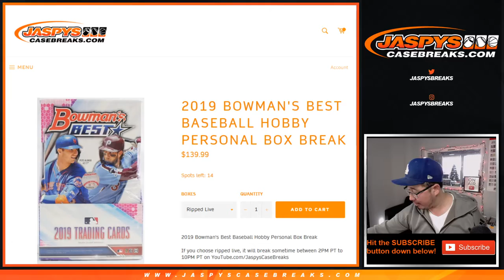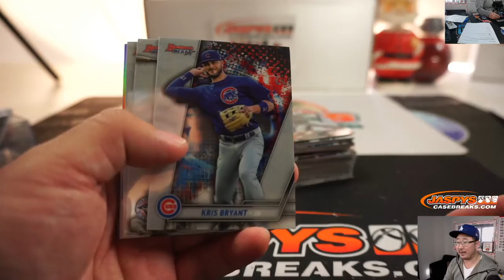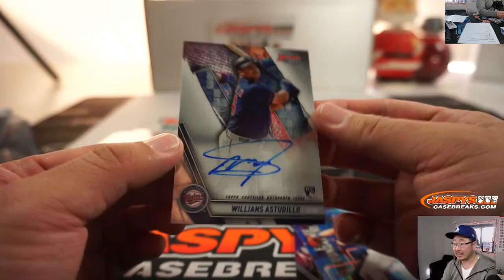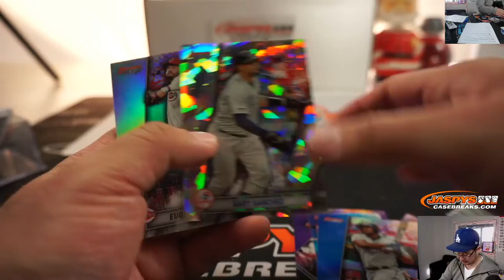Tu, 12.31.19 || 1Box PERSONAL (John E) #1 || 2019 Bowman's Best Baseball